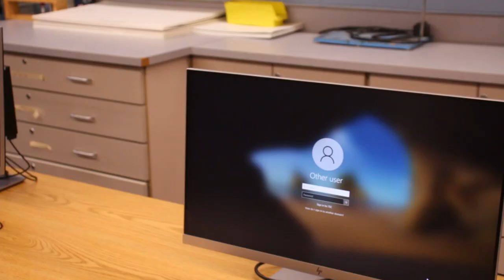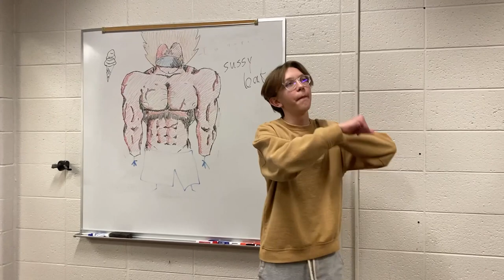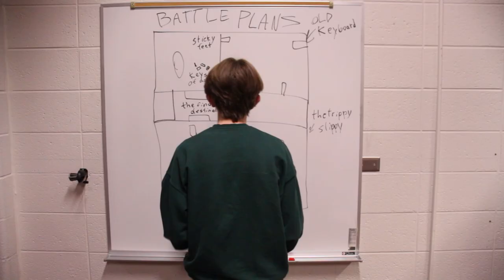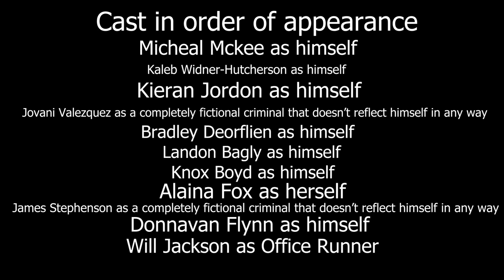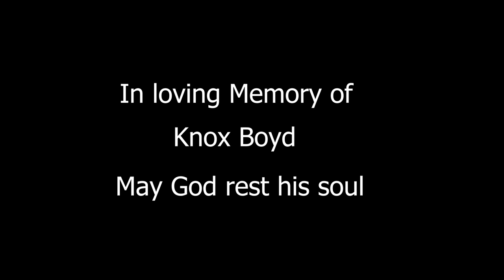Mav Alone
When Mav TV accidentally leaves Kieran behind, he has to fend for himself and defend his beloved classroom from the devious thieves Jovi and James.